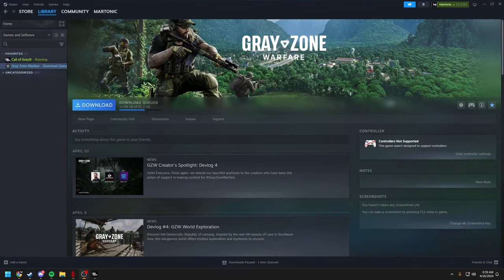The UZI is BACK in Warzone Season 3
In today's live stream, I'm going to be showing you my new favourite close range weapon for Controller players in Warzone Season 3. It's the WSP-9 or better known as the UZI and it feels awesome to use!